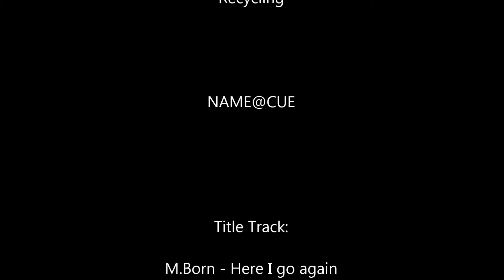Sidelines of Society - Recycling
CUE student commentary on recycling.